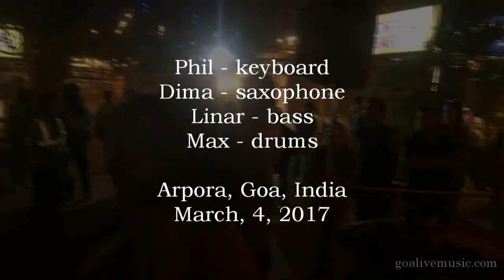Acid Jazz Band - the musicians in Goa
Musicians on stage in Arpora. Saturday Night Market. The band plays acid jazz, funk, house and lounge music. Phil Me - keyboard, Dima - saxophone, Linar - bass, Max - drums | Группа Acid Jazz Band в Гоа. Концерт в Арпоре, 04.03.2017